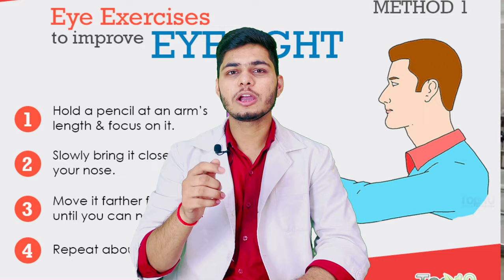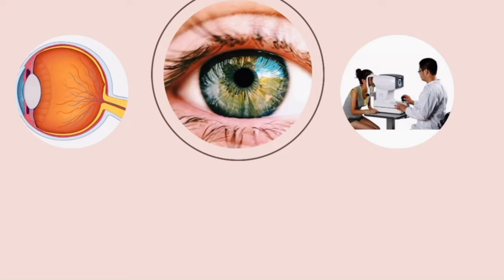अपने चश्मे से मात्र 15 दिनों में छुटकारा पाए। GET RID OF GLASSES WITHIN 15 DAYS (100% GUARANTEED)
I AM DR.DEEPAK THAKUR. TODAY IN THIS VIDEO I WILL TELL YOU ABOUT:-
With all of us having to stay home screen time has definitely increased. This video has simple tools and exercises for your eyes so that they don't bear the brunt of staring at screens for too long. These can be practiced by adults as well as children.

OUR SOME OTHER BEST VIDEOS MUST WATCH:-